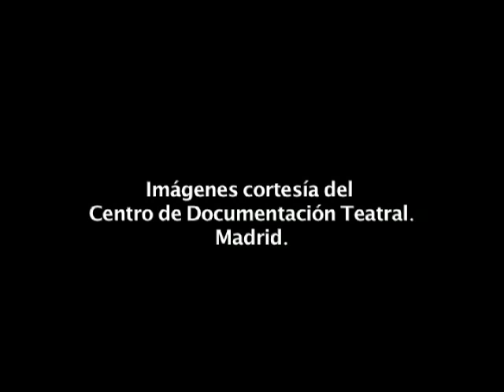Disco Inferno - Zenon Recalde es Monty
Zenon Recalde en el Teatro Coliseum de Madrid. Temporada 2009.